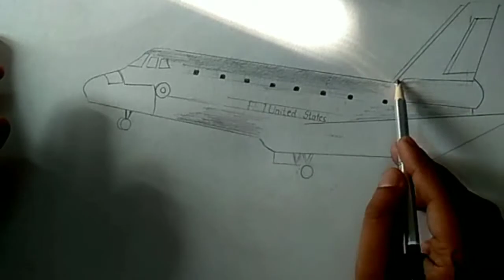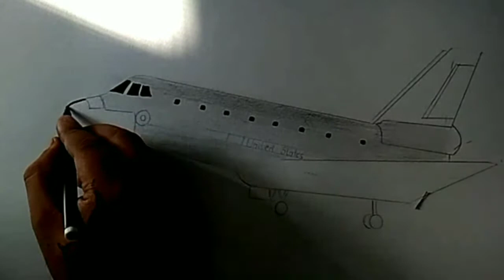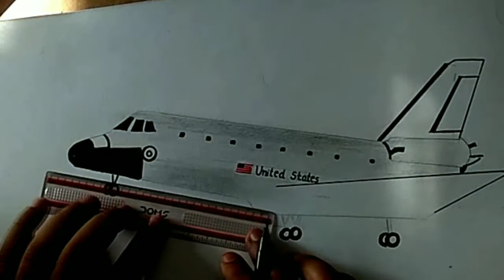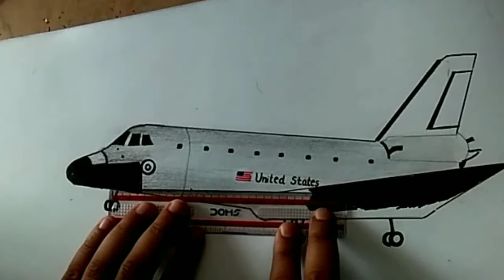Space shuttle drawing